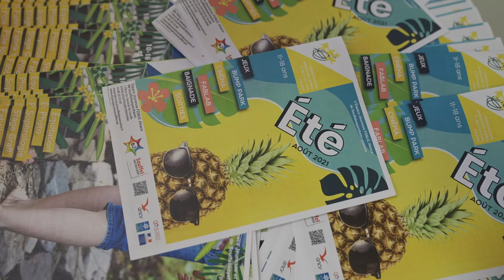215. Un été pour les jeunes de Souffel - Souffel PLAY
L'été, pour les jeunes de Souffel, rime avec activités, ateliers, découvertes ou encore voyages. Hervé et Nacer ont concocté avec tous les animateurs de la FDMJC, des Turlupins à l'Espace Jeunesse, un programme où tous les jeunes trouveront leur bonheur.
Petit avant-goût de ce qui les attend,  en images, avec Souffel PLAY !